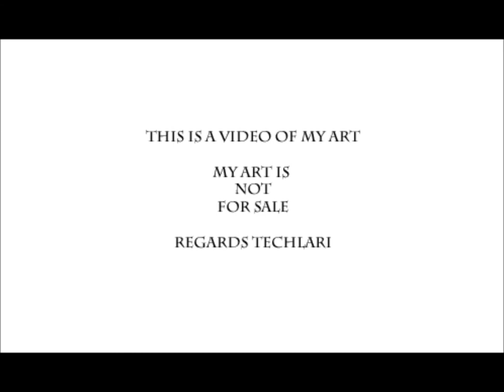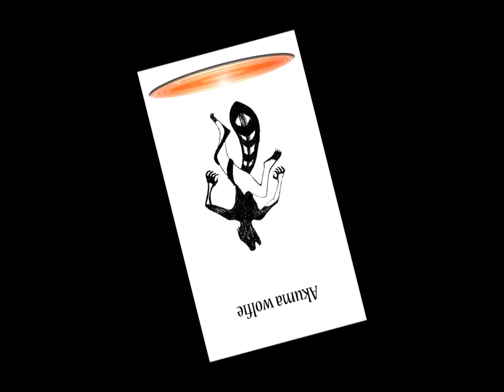My Art (first edition)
A collection of the art I've done the past 2 years or so. My art is not for sale.